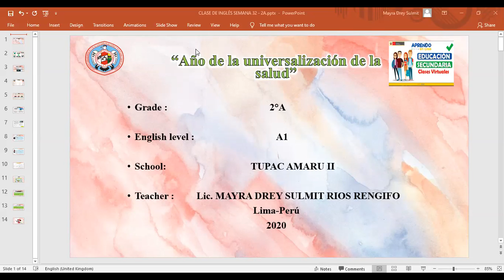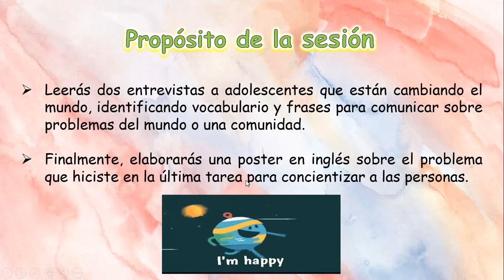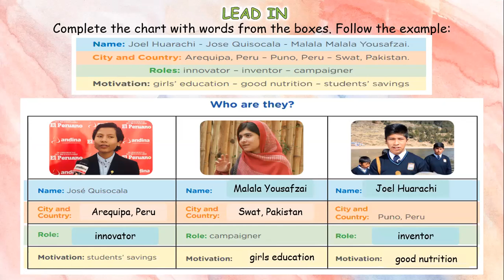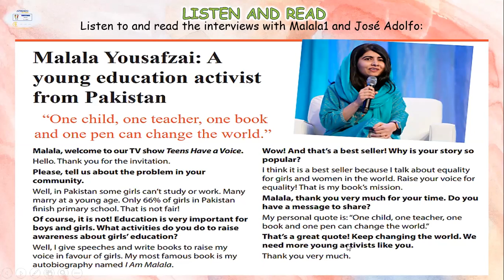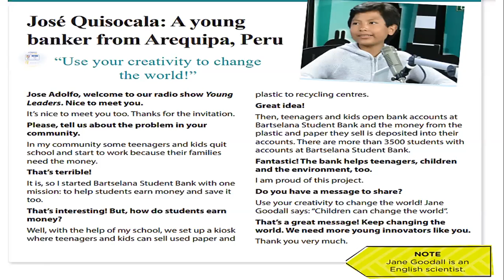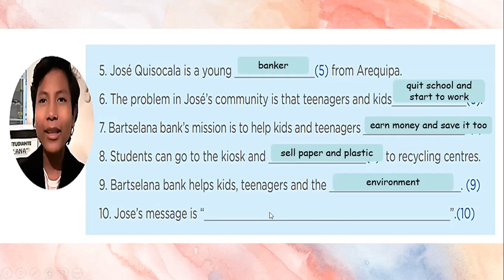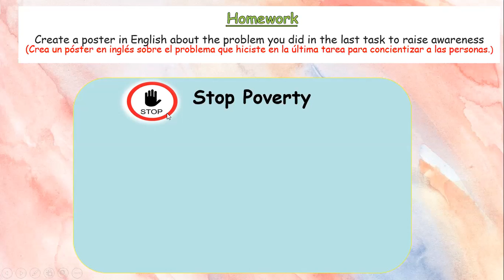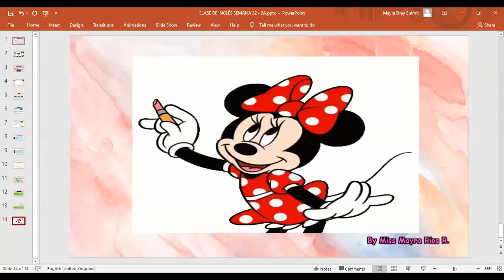ENGLISH CLASS- 2°A -CHANGE THE WORLD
SUBI ESTA CLASE A PEDIDO DE MIS ESTUDIANTES QUE NO PUDIERON ASISTIR AL ZOOM!